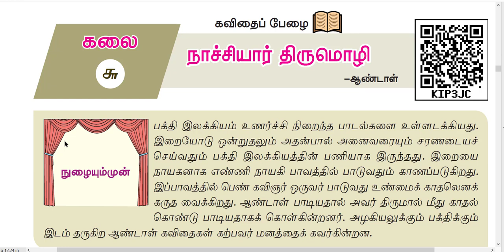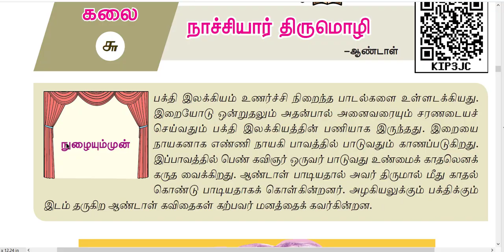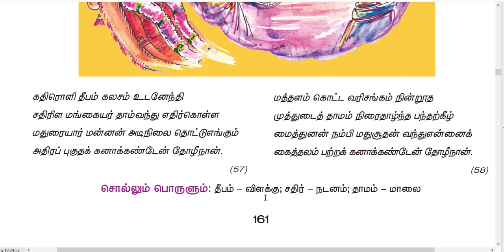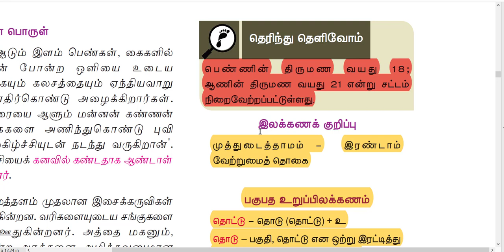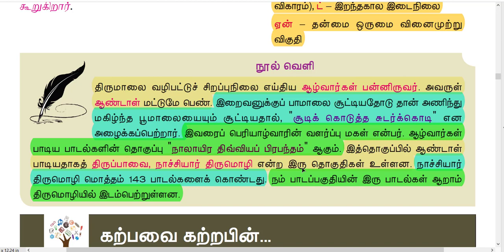9TH NEW BOOK TAMIL-6TH-LESSON-நாச்சியார் திருமொழி--HIGHLIGHTED POINTS-FOR TNPSC ASPIRANTS